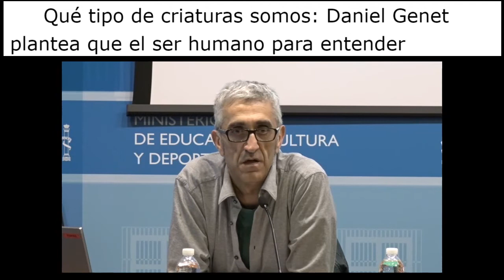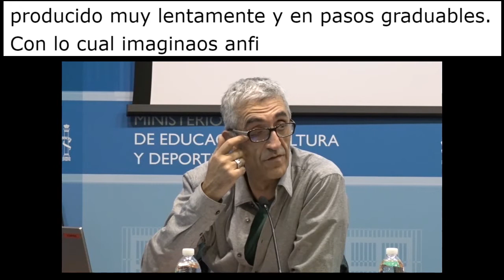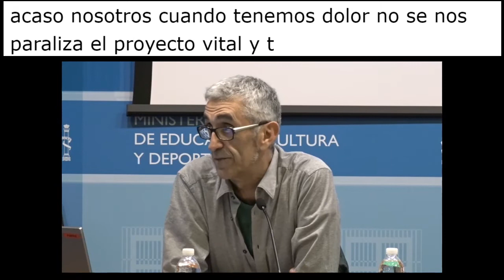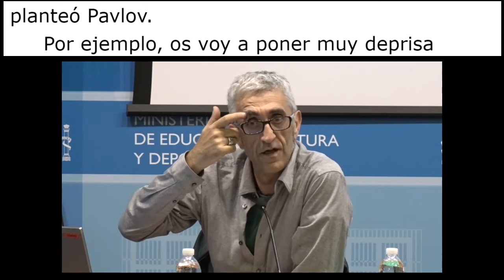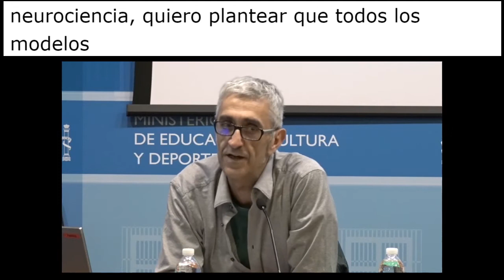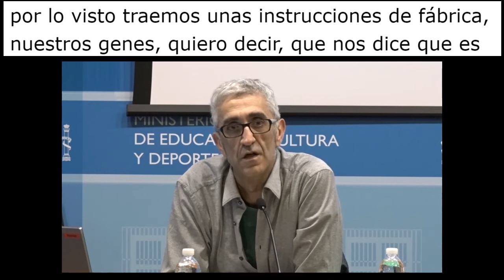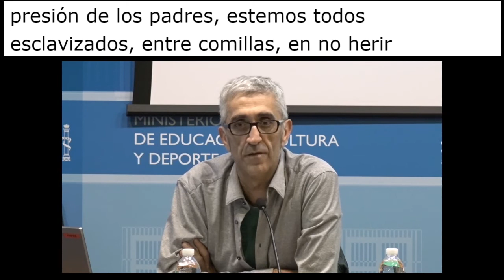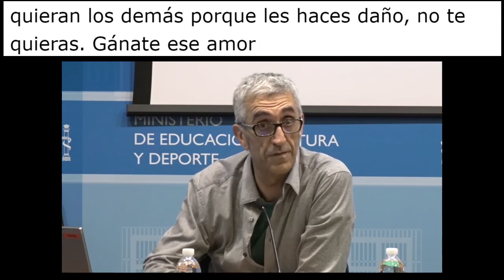EDINEURO 2018: Cerebro darwiniano y cerebro skinneriano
El Dr. Javier Tirapu Ustarroz explica el cerebro darwiniano y el cerebro skinneriano en la ponencia "Para qué sirve y cómo funciona el cerebro: una visión holística". Esta ponencia forma parte del Congreso de Educación Infantil y Neurociencia que tuvo lugar los días 17 y 18 de abril de 2018 en Madrid.